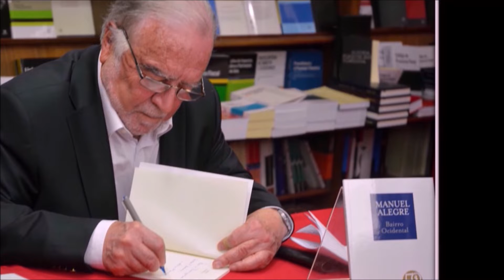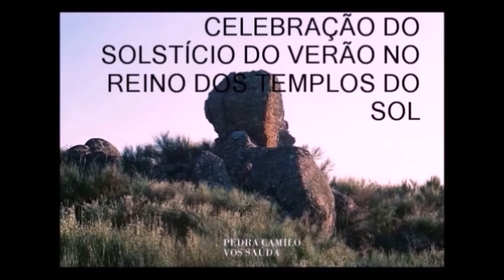Manuel Alegre – O Poeta da Praça da Canção – Que a Universidade de Coimbra veio recordar.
Neste dia 13 de Junho de 2022, a Biblioteca Geral da Universidade de Coimbra (BGUC) mostra a versão do original utilizado para imprimir, em 1965, a obra “Praça da Canção” (datilografado por Manuel Alegre).

A iniciativa, que é promovida pela instituição  e pela Liga dos Amigos da Biblioteca Geral da Universidade de Coimbra, contou com intervenções a cargo de António Pedro Pita, professor da Faculdade de Letras da UC, e de António Eugênio Maia do Amaral, Diretor-Adjunto da BGUC , além da presença do poeta Manuel Alegre na sessão.

O original para a imprensa de “Praça da Canção”, datilografado por Manuel Alegre, foi oferecido à BGUC, pela autora, em 1984 e é considerado .um tesouro, uma das obras de referência de um poeta grande, composta ainda num tempo de ditadura [foi editada em 1965]», disse João Gouveia Monteiro, diretor da BGUC, à agência Lusa

O livro, escrito pelo poeta, hoje com 86 anos, que foi Prémio Camões em 2017 e é uma das figuras históricas do PS, foi reeditado em 2015, altura em que se completaram 50 anos da sua publicação. A 1.ª edição de «Praça da Canção» foi proibida e apreendido pela PIDE, a polícia política do antigo regime, tendo circulado clandestinamente, nomeadamente entre os estudantes da UC.

Manuel Alegre nasceu em 1936 e estudou na Faculdade de Direito de Coimbra, onde participou activamente nas lutas académicas. Cumpriu o serviço militar na guerra colonial em Angola. Nessa altura, foi preso pela polícia política (PIDE) por se revoltar contra a guerra. Após o regresso exilou-se no norte de África, em Argel, onde desenvolveu actividades contra o regime de Salazar. Em 1974 regressou definitivamente a Portugal, demonstrando, nos vários cargos governamentais que tem desempenhado ao longo dos anos, uma intervenção fiel aos ideais da Liberdade.

MANUEL ALEGRE: - Um dos poetas exaltado nas celebrações nos Templos do Sol, Chãs- Foz Côa – Neste vídeo pela voz de José Lebreiro nos equinócio da Primavera de 2021 e 2022 - Vai ser também lembrado no solstício do Verão, no Stonehenge Português, à despedida do pôr-do-sol no dia maior do ano, no próximo dia 21, entre poetas desta nossa região, Manuel Daniel, Maria da Assunção Carqueja, Hamilton Tavares, Amadeu Ferreira, além da singela homenagem ao Prof Adriano Vasco Rodrigues, ao som dos acordes da violinista Raquel Cravino - Nesta coordenada - 40º 59' 39.94'' N - 7º 10' 35.46'' W,

A cerimónia evocativa, terá inicio a partir das 18 horas do adro da igreja da aldeia, com o tradicional cortejo druida abrilhantado por gaiteiros de Miranda do Douro, os Gaitaralhos de Strelibeta

Todos os grandes poetas são o barómetro da vida, da terra, do país e do mundo em que vivem - Como profetas e visionários que são, têm o dom de antever os desastres iminentes do seu tempo e, do mesmo modo, exaltar ou temperar o ânimo das horas de declínio ou crepusculares e de trevas da sua pátria. Porque, só eles, participantes ativos na grande aventura coletiva, imbuídos de uma renovada consciência social, são capazes de, sob as ruínas e o caos, com a ironia e ou a lírica dos seus versos, edificaram uma nova sociedade.

Manuel Alegre é um desses poetas: poeta completo, na verdadeira aceção do termo. Ele não é dos que verseja ou faz quadras pelo simples prazer de juntar uns quantos versos e os fazer rimar – A sua poesia é muito sofrida, sentida e vivida – É ao mesmo tempo um apelo ao pensamento e ao sentimento. De libertação e de ousadia. Passado, presente e futuro. De feitos e adversidades, de perturbações, mágoas e alegrias.

Quem a percorrer, encontrará de tudo. É como que o retrato dos dias que se vão vivendo. Uma espécie de meteorologia emocional e social. Nos seus versos há variadíssimos motivos de inspiração, que, tanto impelem ao desassossego, como à mais inesperada emoção - Vasta temática em que o seu autor é ao mesmo tempo o observador e o ativo interveniente: reflexo de um viajante na sua pátria, mesmo quando a ditadura o força a exilar-se em terras de Argélia, mesmo lá longe, sente-a de perto, está no seu posto, qual sentinela vigilante.